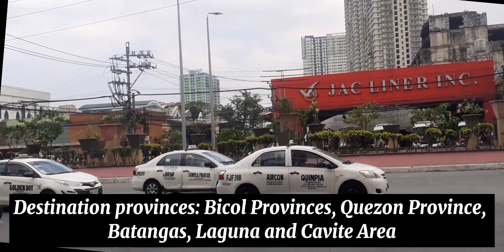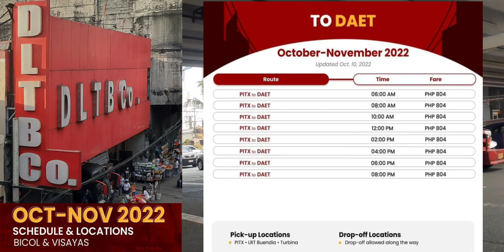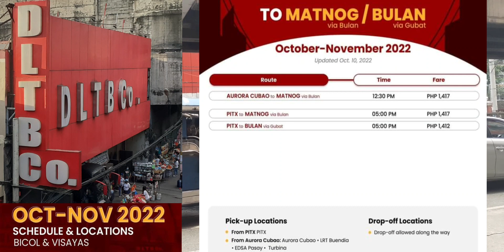LRT Buendia Provincial Bus Terminal In Pasay City | Updated Routes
LRT Buendia Provincial Bus Terminal In Pasay City | DLTB, Alps, Jac Liner, Jam Liner,  LLI Bus, BBL Trans & Ceres